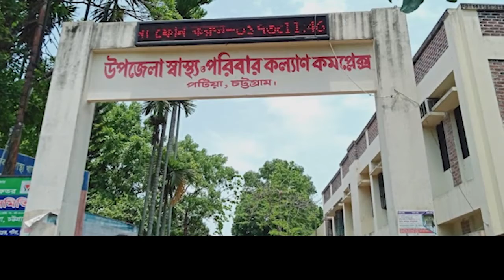Dhaka Tribune Bulletin, September 21, 2021 (8:30PM)